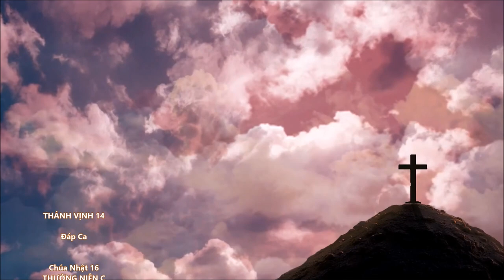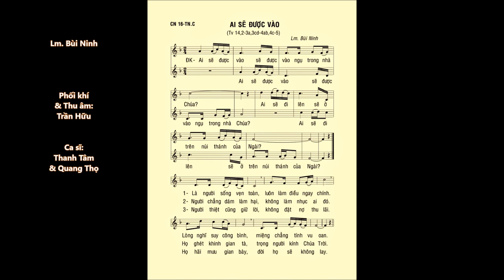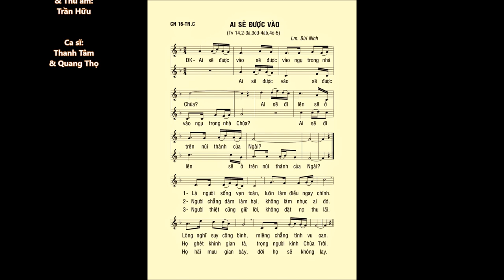Chúa Nhật 16 THƯỜNG NIÊN C – Thánh Vịnh 14 – ĐÁP CA – Cs. Thanh Tâm & Quang Thọ